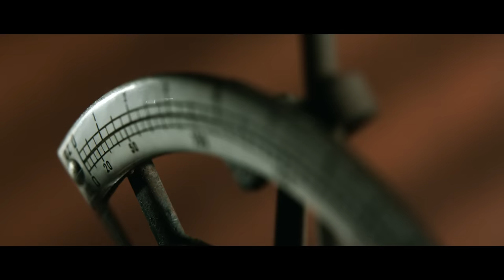TWG Tea | Time for Tea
The perfect cup of tea is never created in a single moment. It is the concentration of all you’ve been and all you’ve known, met with a moment’s inspiration.